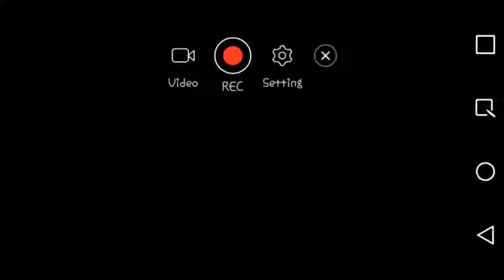Agario Gameplay part 2